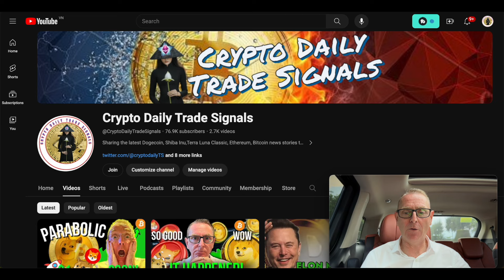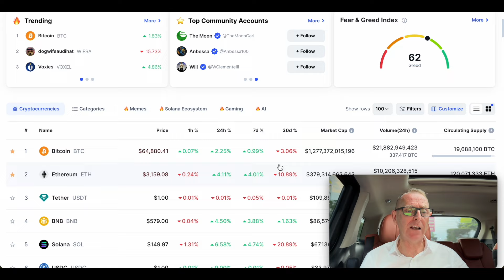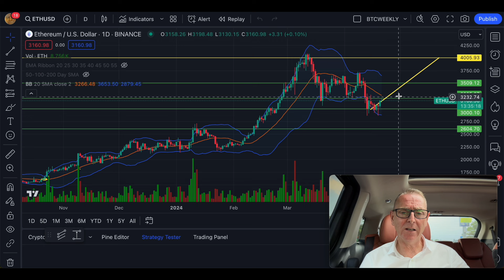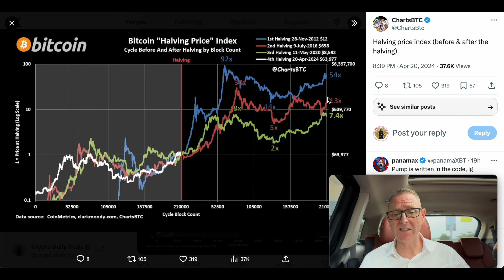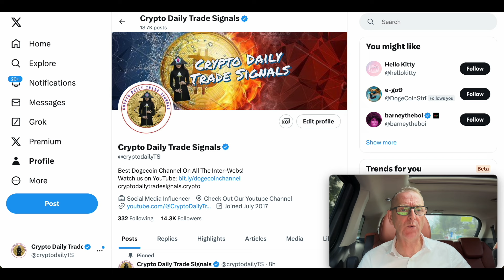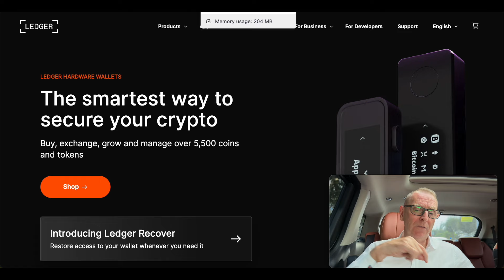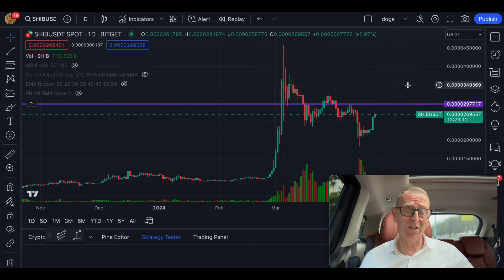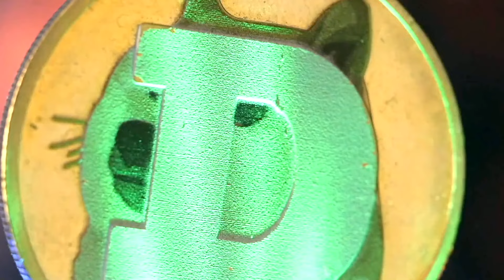Dogecoin & Bitcoin News Now ! (BLAST OFF!!)